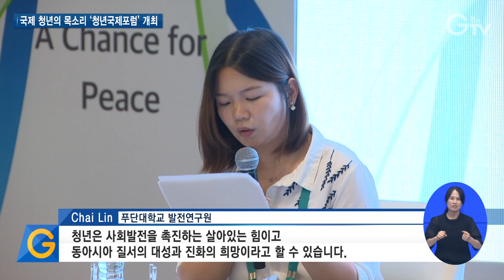국제 청년의 목소리 ‘청년국제포럼’ 개최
[앵커멘트]
청년들의 목소리는 우리의 미래라고 봐도 과언이 아닌데요.
10개국 청년들의 목소리를 한자리에서 들을 수 있는 기회가 마련됐습니다.

[리포트]
경기도가 지난 15일 수원 복합문화공간 111CM에서 ‘청년국제포럼’을 개최했습니다.

남북교류의 필요성과 평화협력 정책 발굴을 위한 청년들의 목소리를 듣는 자리를 마련한 겁니다.

[싱크] 오후석 / 경기도 행정2부지사
“국제사회와 연대를 해서 한반도의 평화공간들을 확장해나갈 수 있는 그런 시간이 되었으면...”

이번 청년국제포럼은 국제교류 행사로 10개국 30여 명의 청년들이 참가했습니다.

포럼에서는 ‘평화의 기회, 청년연대의 힘으로’를 주제로, 각국 청년들의 시각에서 동아시아의 평화와 더 나은 미래를 향한 국제청년연대의 방향과 역할에 대한 논의가 이루어졌습니다.

[싱크] Chai Lin / 푸단대학교 발전연구원
“청년은 사회발전을 촉진하는 살아있는 힘이고 동아시아 질서의 대성과 진화의 희망이라고 할 수 있습니다.”

또 세션별 발표와 토론, 토크라운지 ‘청년 열린 대화, 평화의 기회를 열다’를 통해 미래의 주역인 청년들이 직접 다양한 평화 이야기를 풀어냈습니다.

[싱크] 박국빈 / 연변대학교 인문사회과학원 연구원
“우리 청년 세대들이 할 수 있는 것들이 무엇일까 생각해봤는데요. 서로의 교류를 확대하는 것이 발전적인 방향이 아닐까...”

[싱크] 양두리 / 사단법인 우리민족서로돕기운동 부장
“청년 단위에서의 대화가 어떻게 하면 실제 정치에 반영될 수 있을까...”

이번 포럼은 청년세대들이 지속 가능한 평화 네크워크를 구축하고 국제적 연대 협력을 도모해 나가는 중요한 시작점이 될 예정입니다.

[자막]
1. 오후석 / 경기도 행정2부지사
2. Chai Lin / 푸단대학교 발전연구원
3. 박국빈 / 연변대학교 인문사회과학원 연구원
4. 양두리 / 사단법인 우리민족서로돕기운동 부장
5. 뉴스 제작 경기도청 북부청사
편집 김광석